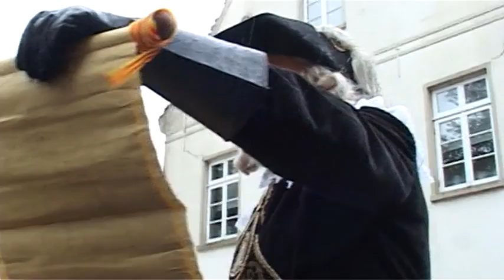Graf Anton Günther lädt zum Kramermarkt ein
Am 10. September lud Graf Anton Günther zu Oldenburg und Delmenhorst die Stadt Jever zum Kramermarkt in Oldenburg ein.